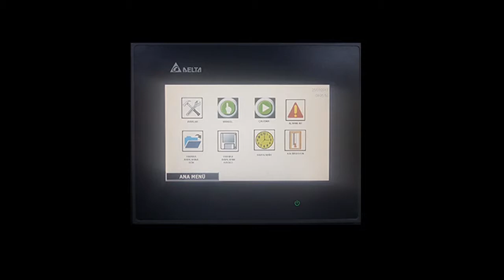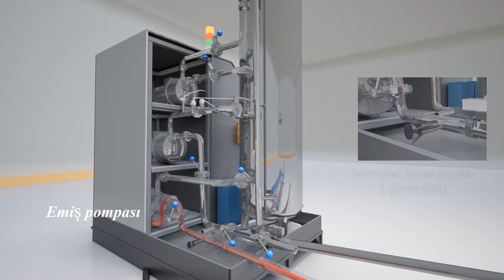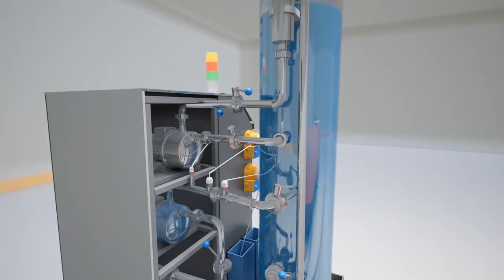AQUA PREMIUM TR_Hakerman Sıvı Atık Nötralizasyon ve Dekontaminasyon Cihazı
Aqua Premium
Sıvı Atık
Nötralizasyon
Dekontaminasyon
Arıtma
Tıbbi Sıvı Atık
Tıbbi Atık